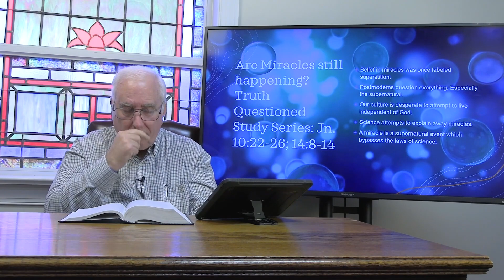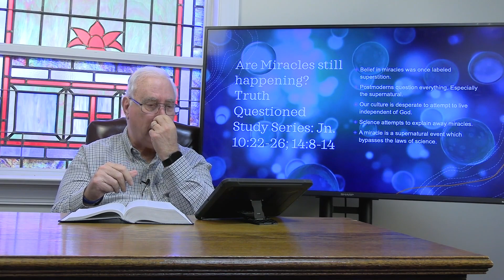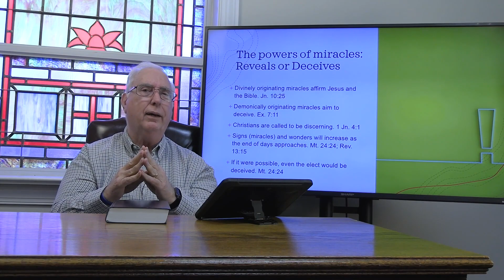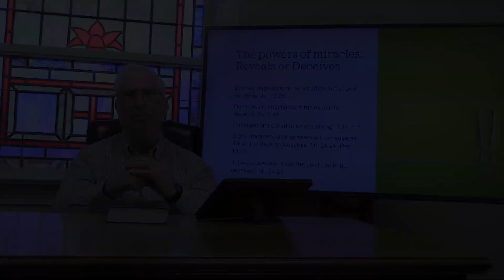Sunday October 22, 2023 Bible Study